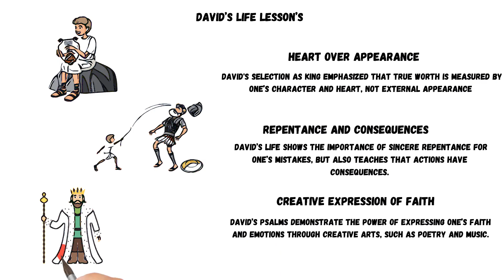Davids Life Lesson's Whiteboard